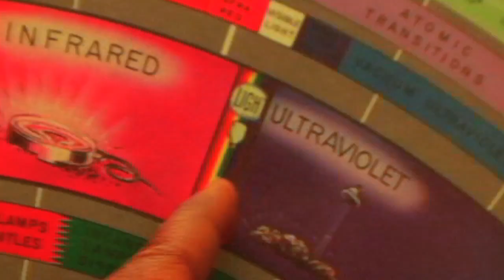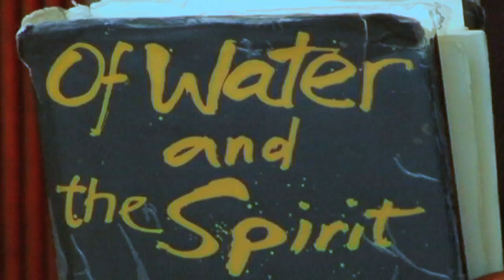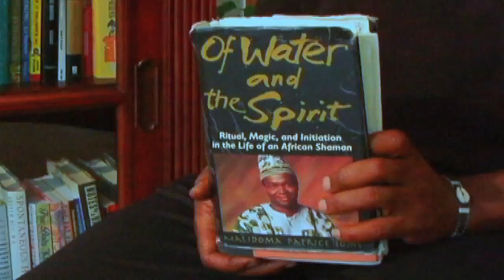Tap Dancing on a Razor Blade